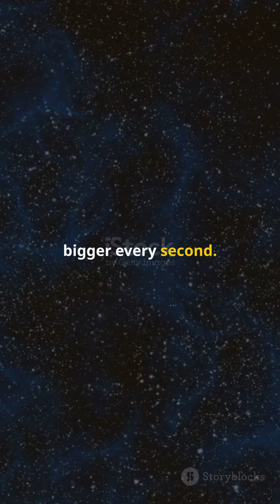How Big Is the Universe, Really?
If the Sun were just a grain of sand, the Milky Way would be the size of Earth —
and that’s only one galaxy out of two trillion floating in the cosmic ocean. 🤯

Light has been traveling for 13.8 billion years, and we still haven’t seen the edge.
The observable universe stretches 46 billion light-years in every direction…
and beyond that? Nobody knows.

This 60-second journey will destroy your sense of scale —
and make you realize how tiny, yet incredible, our place in the universe really is. 🚀✨